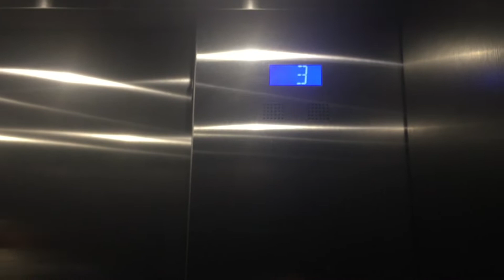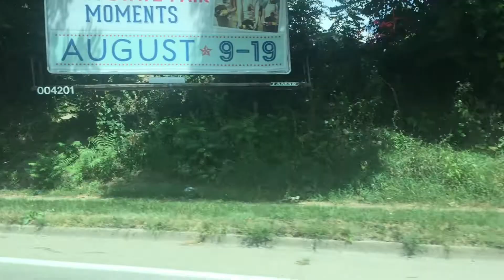2nd Vlog| First Time Running In The Junior Olympics!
1st song-joakim Karud/dizzy
2nd song- playboy carti shoota